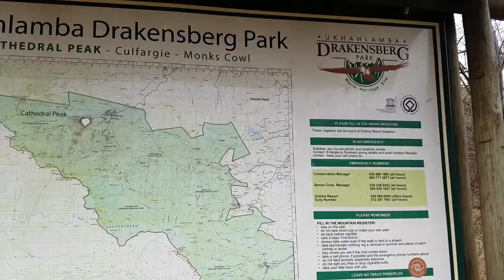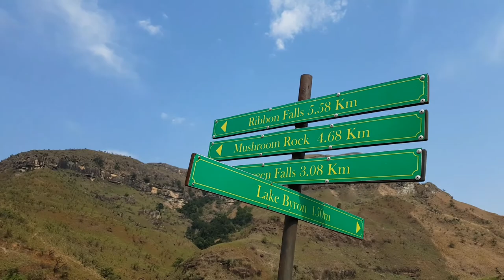MUSHROOM ROCK HIKING TRAIL|CATHEDRAL PEAK| DRAKENSBERG MOUNTAINS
Hi guys

Welcome to anothet adventure vlog, Sunday 05 September I went hiking.